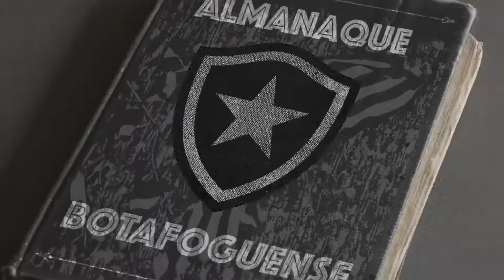E AÍ GALERA PALPITES PARA ESCALAÇÃO DO BOTA E PLACAR// BOM RETROSPECTO CONTRA O COXA NO BRASILEIRÃO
Aquele like no vídeo. 🙏😃🔥👊